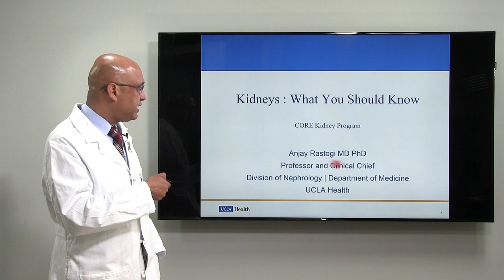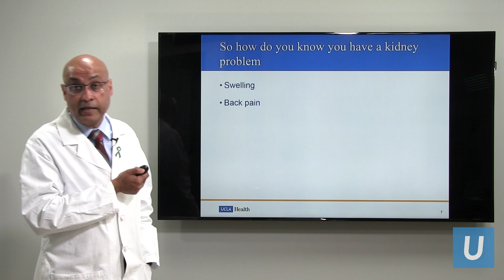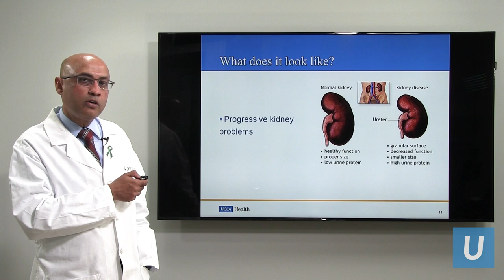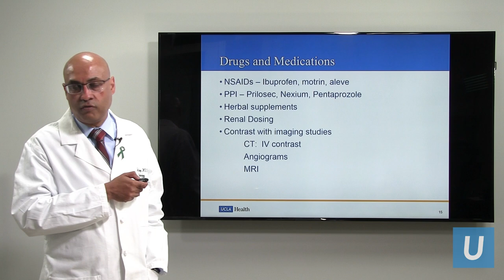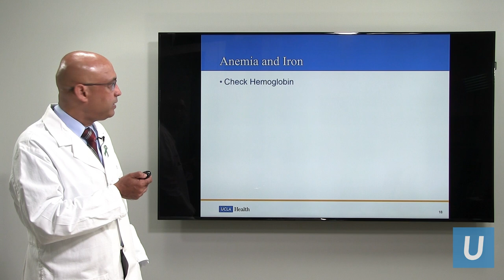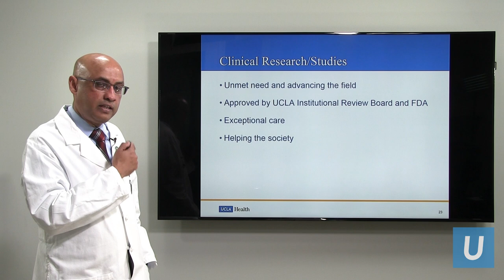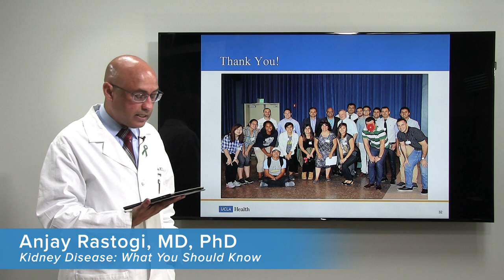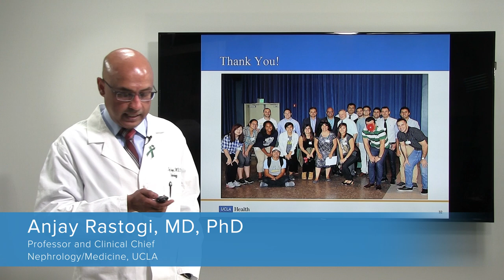Kidney Disease: What You Should Know | Anjay Rastogi, MD | UCLAMDChat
UCLA nephrologist Anjay Rastogi, MD, talks about prevention, diagnosis, and treatment of chronic kidney.